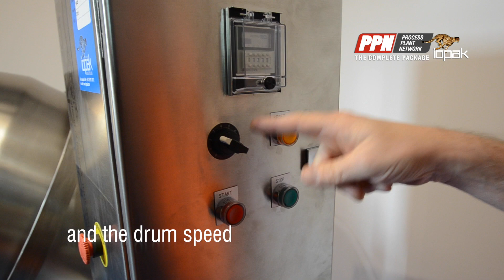IOPAK Minimix - Web ID: 18445